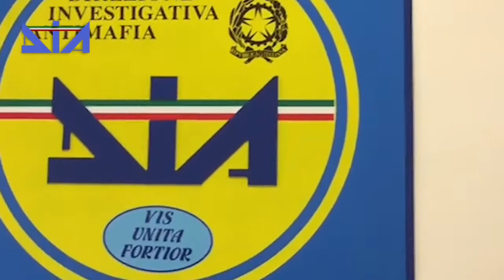DIA esegue decreto confisca beni 7mln€ emesso da Tribunale Messina OPERAZIONE GOTHA VII BARCELLONESI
Direzione Investigativa Antimafia esegue  decreto  confisca beni 7mln€ emesso da Tribunale   Messina operazione Gotha VII CLAN BARCELLONESI